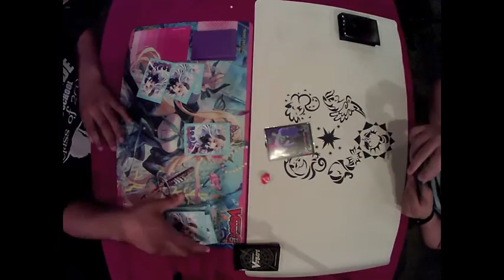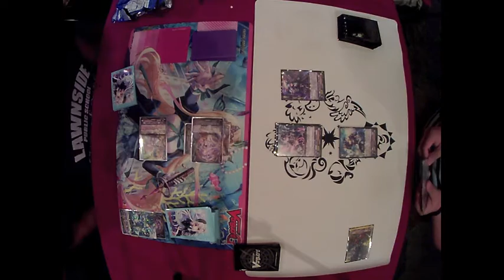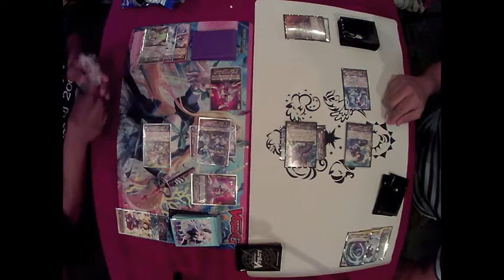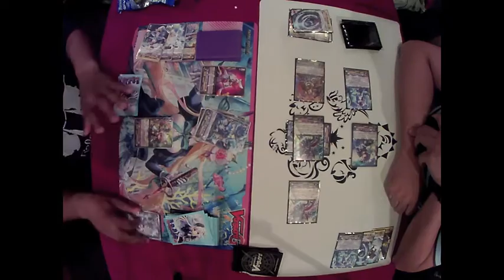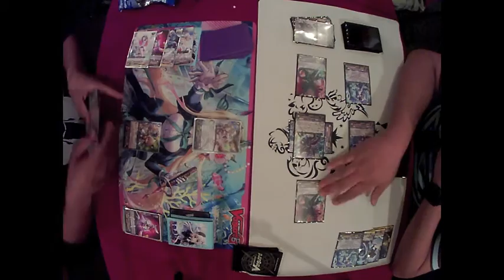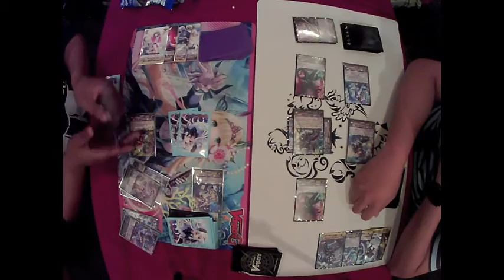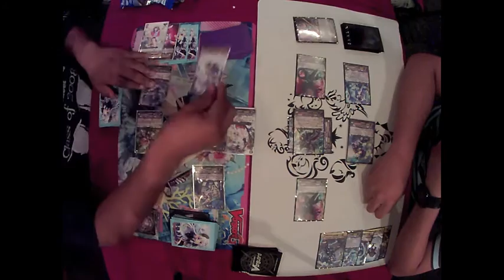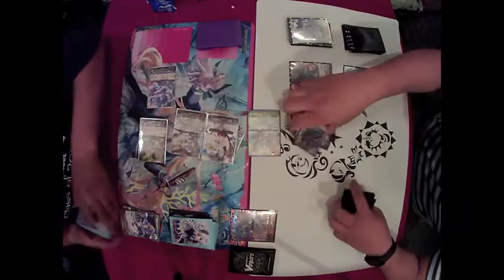Mint/Fennel vs Deathspray/Blaster Dark "Diablo"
Genesis gets off to a rough start, but can they pull them self up from the brink to get a miracle win or was it all for nought? Stick around and find out!